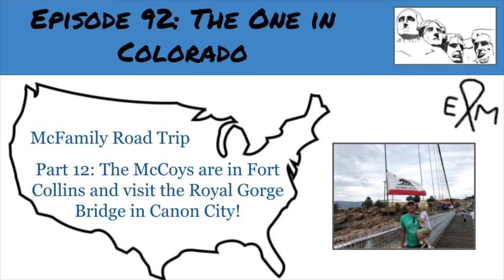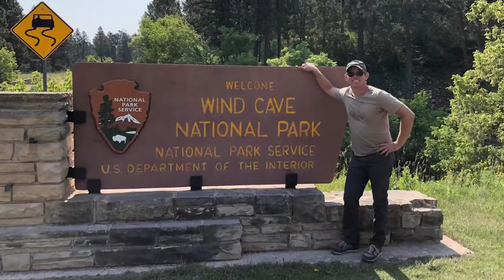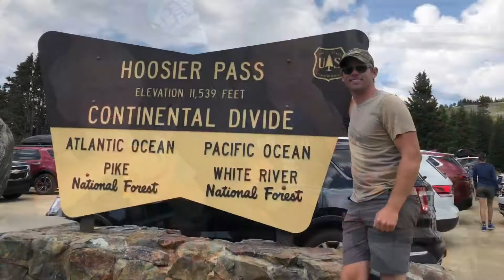Episode 92: the one in Colorado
McCoy Family Road Trip